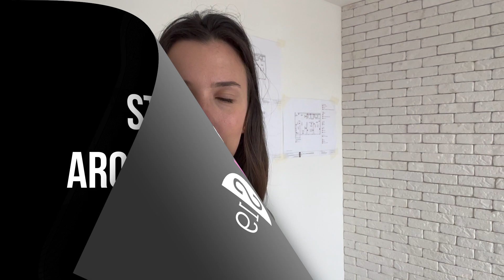APARTAMENTO DE 2 QUARTOS - ALVENARIA ESTRUTURAL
Um apartamento com 53m² com dois quartos e dois banheiros, que precisava de um bom aproveitamento do espaço, marcenaria funcional e que tivesse a carinha das clientes. Nesse vídeo explico todas as ideias do projeto, considerando que a construção do prédio é em alvenaria estrutural, ou seja, não podemos rasgar nenhuma parede!